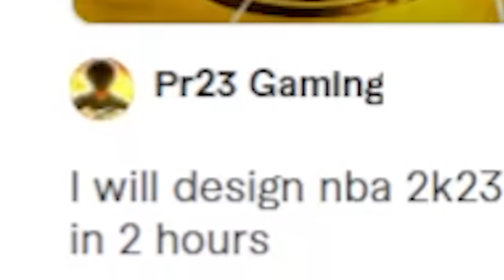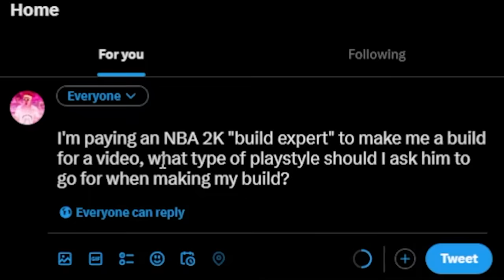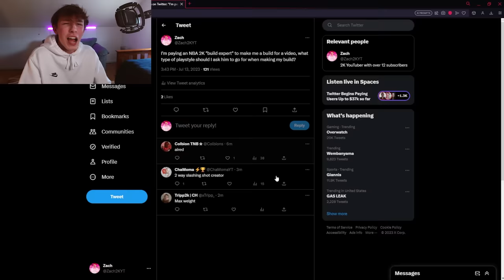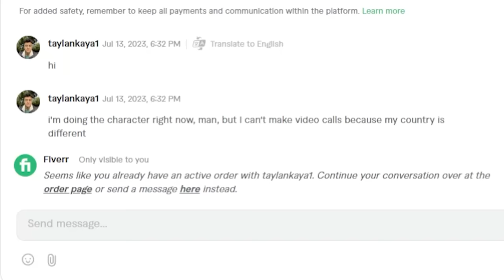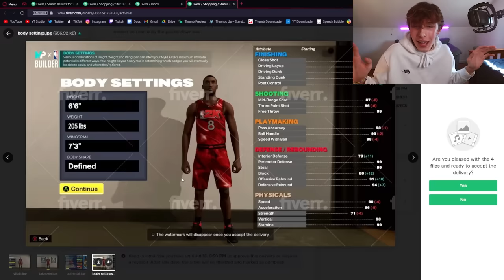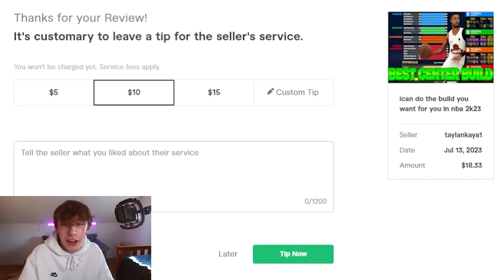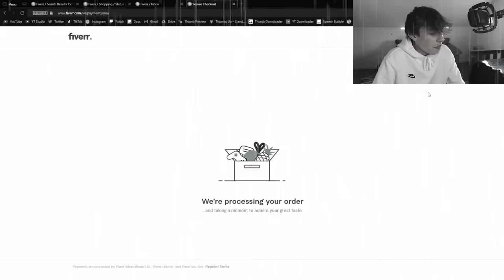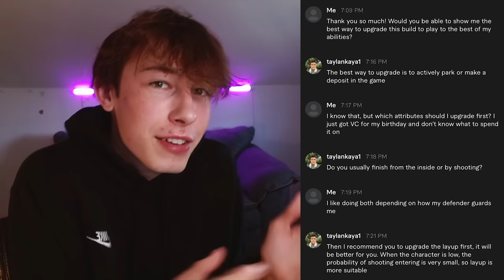I Hired an NBA 2K "Build Expert"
I went on Fiverr and paid a guy to make me a build for way too much money...

Agent's video youtu.be/X6Twl67K3wQ